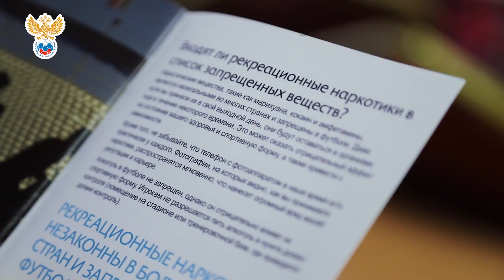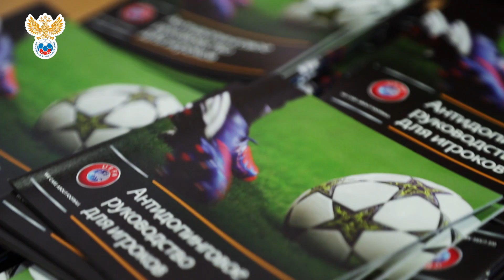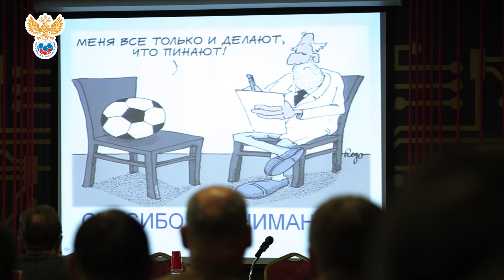Проблемы медицинского сопровождения в футболе | РФС ТВ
В Москве прошла медицинская конференция, участники которой частенько с легкостью жонглировали терминами, не вполне понятными простым смертным. Все это имело прямое отношение к футболу вообще и нашей сборной в частности.